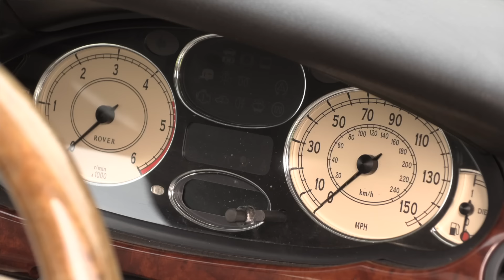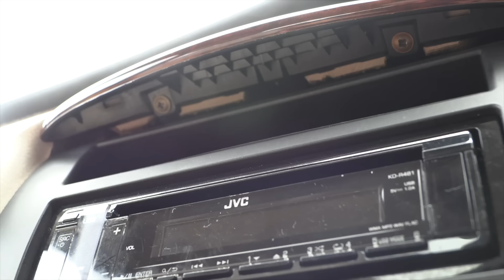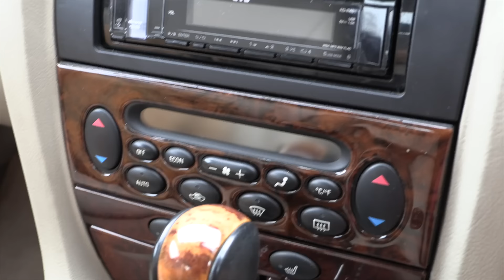Was The Last Ever Rover So Bad? Or Was BMW to Blame? 75 Road Test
Why did Rover go bankrupt? Was it down to BMW? UK Government? Or Was the Rover 75 Just a Terrible Car? In this video I test the 75 to find out if it was so bad as to be responsible for Rover's demise.. and outline the other possible reasons that this one venerable British car company went bankrupt.